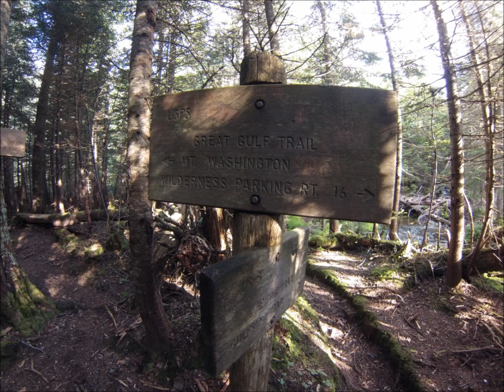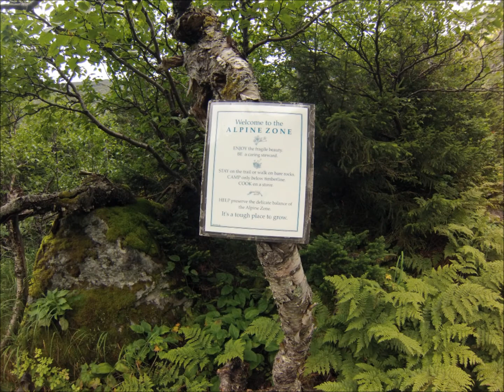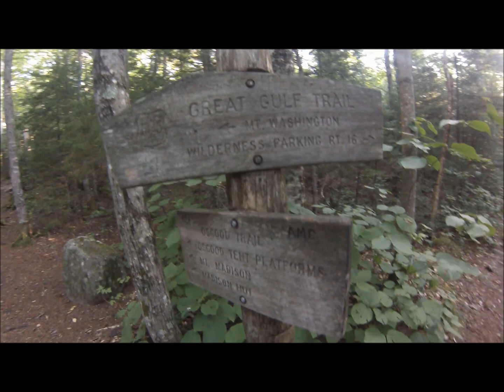Great Gulf Trail White Mountains, NH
A solo hike on the Great Gulf Trail in the White Mountains of New Hampshire.